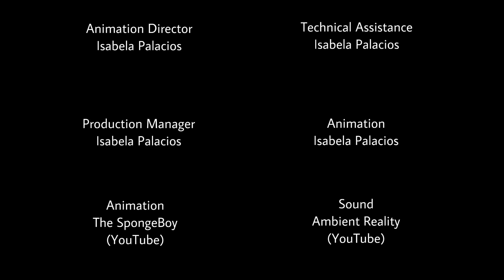"Under the Sea" by Isabella